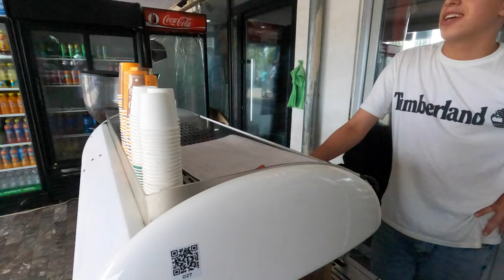Pristina To Skopje The cheapest way only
Travel, Scam, walking ,Fake Market, Sexy Girls on the way😅
❤️❤️Subscriptions and *Like are a big boost to the next video production❤️❤️